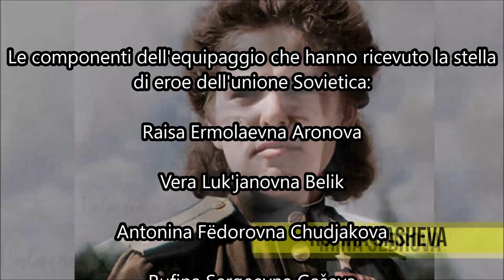LE STREGHE DELLA NOTTE - Le Eroiche Aviatrici di Marina Raskova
Buon pomeriggio ragazzi!
questo venerdì vi parlerò di un argomento molto interessante ovvero la storia di Marina Raskova, una famosa ed abile aviatrice russa, e del gruppo di aviatrici donne chiamate "Le Streghe della Notte".
Queste eroiche donne hanno sacrificato la propria vita per difendere coraggiosamente la loro patria ma sono state dimenticate dalla storia perché, aimé, per la società è l'uomo ad aver fatto la storia...
Questo video è per loro, per non dimenticarle.